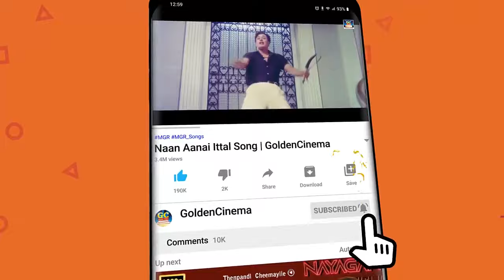கவிஞர் கண்ணதாசன் கவிரசத்தில் காதல் பாடல்கள் | Kannadhasan Tamil Old Love Songs HD.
Movies
ShortFilms
Special Programs
Events
Movie News